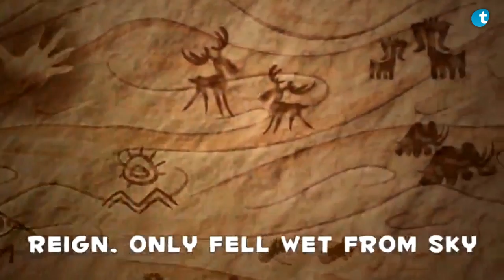DRAGONS VS. UNICORNS Teaser Trailer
CGRtrailers, from Classic Game Room®, presents a teaser trailer for DRAGONS VS. UNICORNS from Thumbr and Digital Harmony Games. Enjoy!

Be sure to check out more video game clips, previews and trailers from Classic Game Room's CGRtrailers